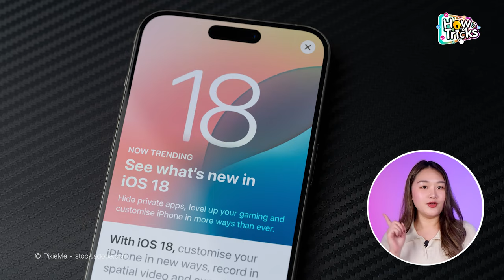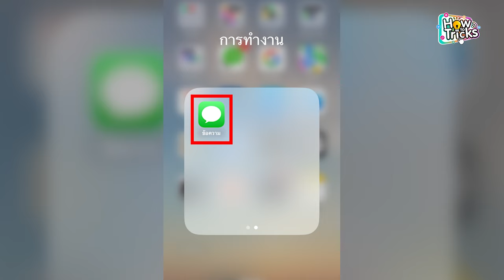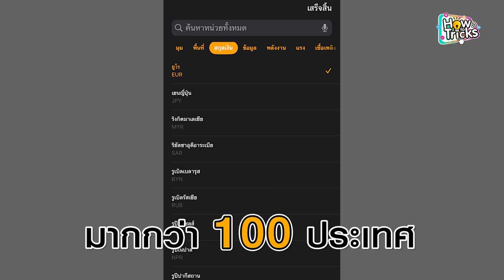3 ฟีเจอร์ iPhone ที่เป็นประโยชน์ในการเดินทางต่างประเทศ | How To Tricks EP. 276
ใครที่กำลังจะไปต่างประเทศ How to tricks รวม 3 ฟีเจอร์ใน ไอโฟน ที่เป็นประโยชน์ต่อคนที่กำลังจะเดินทางไปท่อง

1. เช็คพยากรณ์อากาศเบื้องต้นก่อนเดินทาง

สิ่งสำคัญอันดับรองจากการจองตั๋วเครื่องบิน คือ การเช็คพยากรณ์อากาศเบื้องต้นของเมืองในประเทศที่เรากำลังจะเดินทาง เพื่อเตรียมเสื้อผ้า หรืออุปกรณ์ในการเดินทางไปเที่ยวประเทศนั้น โดยสามารถทำได้ 2 วิธี คือ

วิธีที่ 1 แอปสภาพอากาศ (Weather)
- เข้าแอปสภาพอากาศ (Weather)
- หากยังไม่มีอากาศของเมืองนั้น ให้กด สามขีดด้านขวาล่าง
- จากนั้น ค้นหาเมืองที่เราจะไปได้เลย เพราะแต่ละเมืองอุณหภูมิไม่เท่ากัน

วิธีที่ 2 ถามอุณหภูมิจาก Siri
- ให้อัปเดตซอฟต์แวร์ล่าสุด (iOS18.1)
- พูดกับ Siri - How's the weather in Country tomorrow?
อาทิ How's the weather in tokyo tomorrow?

2. ตรวจสอบสถานะไฟล์ทบิน

สำหรับการตรวจสอบสถานะเที่ยวบินที่เรากำลังจะเดินทาง หรือต้องการบอกให้ครอบครัวหรือผู้อื่นทราบ มีวิธีง่าย ๆ ดังนี้

วิธีที่ 1 เช็คสถานะไฟล์บินผ่านแอป Note
- เข้าไปที่ Note
- พิม fly ตามด้วย เลขไฟล์ทบิน
- จากนั้นกด Preview Fight

วิธีที่ 2 เช็คสถานะไฟล์บินผ่านแอป Message
- เข้าไปที่ Message (ข้อความ)
- เปิดแชทที่เราต้องการส่งหา
- พิมเลขไฟล์ทบิน
- เลขไฟล์ทบินเพื่อ Preview Fight จะขึ้นที่เบอร์โทรที่เราส่งไปหา

3. แปลงค่าเงินด้วย แอปเครื่องคิดเลข (Calculator)

หากใครอัปเดตอัปเดตซอฟต์แวร์ล่าสุด (iOS18.1) เรียบร้อยแล้ว ก็สามารถใช้งานแปลงค่าในเครื่องคิดเลขได้เลย โดยมีประโยชน์มาก ๆ เวลาที่เราเดินทางไปประเทศอื่น และเราต้องการแปลงค่าเงินเวลาซื้อของ

- เข้าแอปเครื่องคิดเลข
- เลือกรูปเครื่องคิดเลข
- เลือกการแปลงค่า
- สามารถแปลงค่าสกุลเงินต่างประเทศได้มากกว่า 100 ประเทศ และค่าเงินจะเปลี่ยนไปตามเรทของแต่ละวัน

เพียงเท่านี้การไปเที่ยวต่างประเทศของเราก็จะสนุกขึ้นแล้วค่ะ

หากไม่พลาดทริคดี ๆ แบบนี้ก็สามารถติดตามรายการ HowToTricks ทริคดี ๆ เทรนด์ใหม่ ๆ ได้ที่